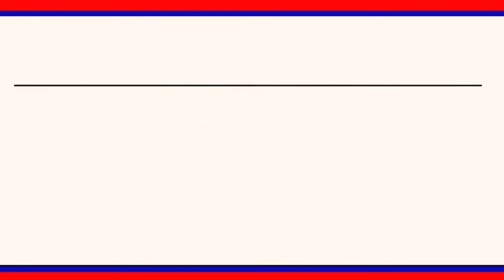ముస్తాబాద్ మండలంలో శ్రీ లక్ష్మి నరసింహస్వామి కళ్యాణ మహోత్సవం|| LRT NEWS